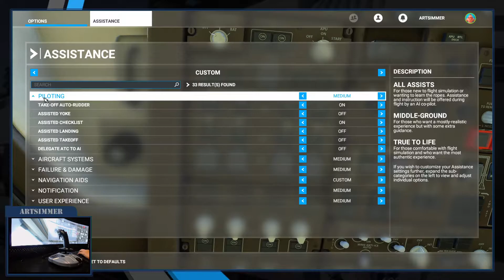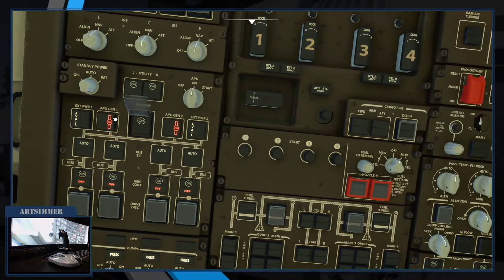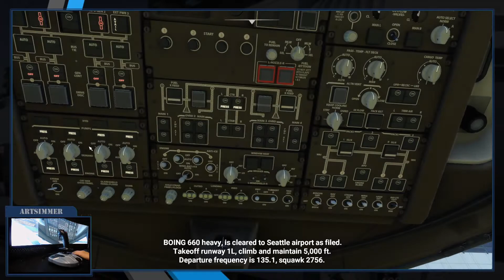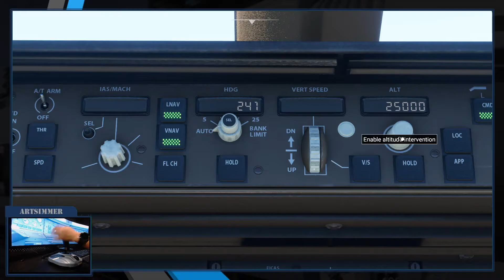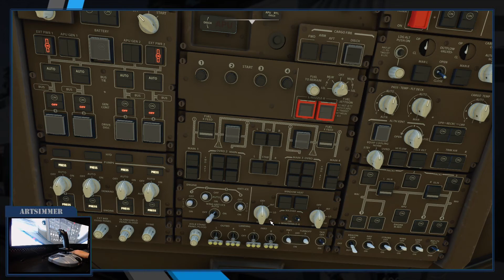Microsoft Flight Simulator: SFO-SEA - IFR flight plan (zero talking, enjoy flying)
Zero talking in this video, just purely enjoy flying and passenger view.

IFR flight plan setup for San Francisco - Seattle with 747-800, follow flight checklist and all ATC instructions. I LIKE my landing this time! Manual approach without any assistances.

[PC Specification]
Intel Core i7 10700K 3.80GHz
Thermaltake 32GB memory
ASUS ROG Strix RTX2070 Super 8GB

[Gear]
Thrustmaster TCA Sidestick Airbus Edition
(00:00) Ground Service
(09:32) Taxi
(20:00) Take Off
(36:25) Approach
(41:50) Landing